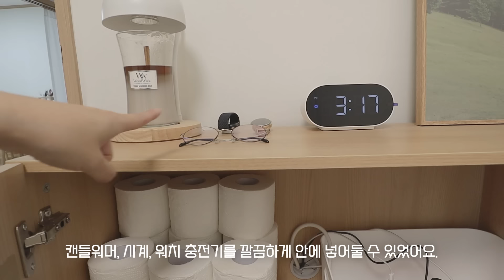12평 투룸 인테리어 🏠 270만원으로 다채로운 생활이 가능한 좁은 집꾸미기 랜선집들이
이번 투룸인테리어 영상은 실평수 12.5평이었고
두 분이 필요로 하는 다양한 생활을
모두 실현할 수 있도록 만든 홈스타일링입니다:)

📌Focus
- 요리를 하기 편한 주방으로 효율 높이기
- 베이킹을 할 수 있는 공간 확보
- 컴퓨터 및 TV로 함께 즐기는 게임
- 구매 비용 약 270만원

* 영상 설정에서 1080p로 시청해주세요 *
0:00 예고편 preview
0:10 집소개 및 비포 intro & before
0:36 현관 entrance
1:47 주방 kitchen
3:28 베이킹&다이닝룸 dining room
6:33 메인룸(작업실 거실 옷방) main room
12:48 침실 bedroom

🔖 의뢰문의는 제 유튜브채널 커뮤니티의 글을 확인해주세요.

insta DM - 심지썸띵 or shimg_something